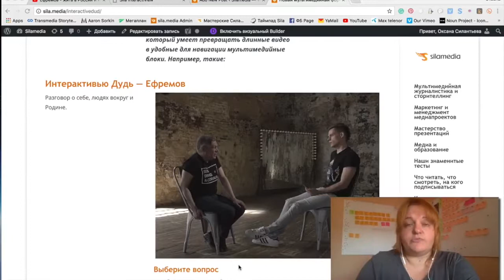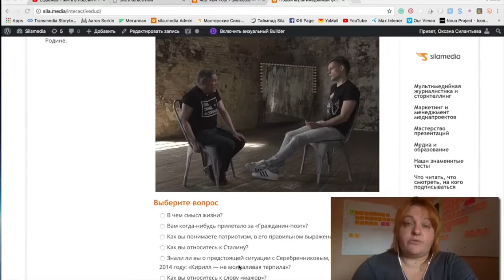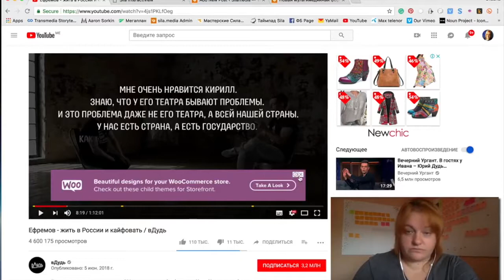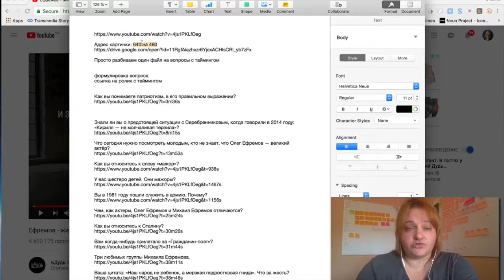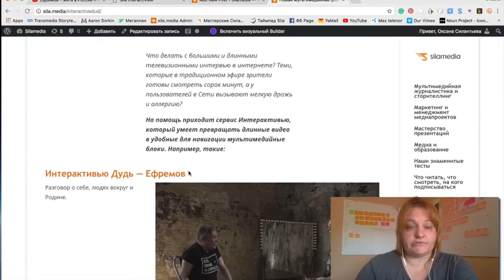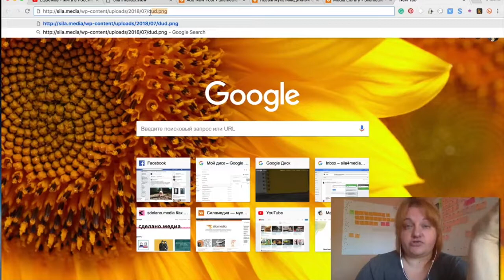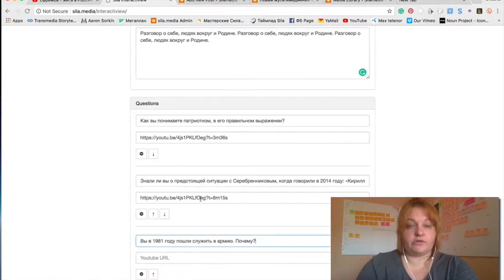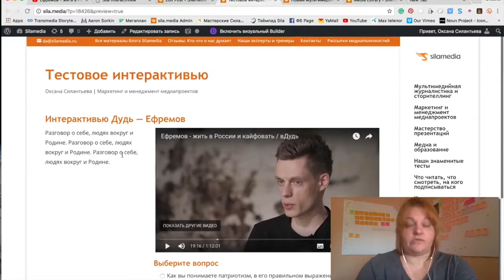Как работать с сервисом интерактивью